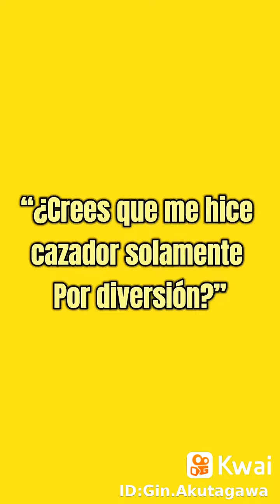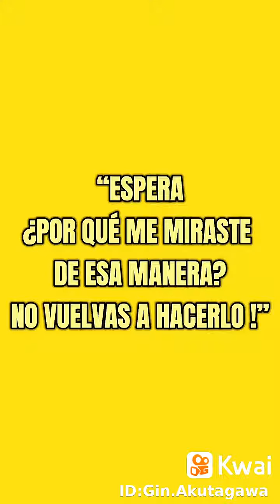💛😂Zenitsu😂💛 | Kimetsu No Yaiba